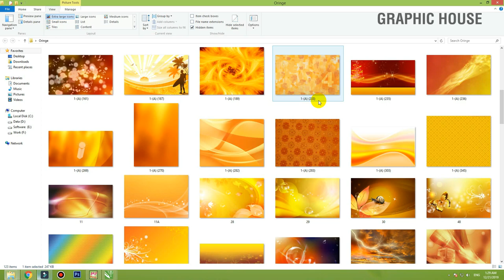Orange Background Collection Free Download || Urdu | हिंदी|| Graphic House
Coral Draw x6, x7, x8 Tutorial | Photoshop Tutorial | Professional Graphics Work | in Urdu | in Hindi |
Hello friends this is a  Professional Logo Design | In Hindi Urdu. in this tutorial we will learn how to
create cool logo design in Coral Draw , Photoshop . after watching this tutorial you will be able to
make your own graphic design such us logo design | banner design | Infographic design |
Card design in Coral Draw , Photoshop
Tages:
Logo design | Banner Design | Poster Design | Professional logo Design
Flyer Design | Brochure Design | Business Card Design

graphic house